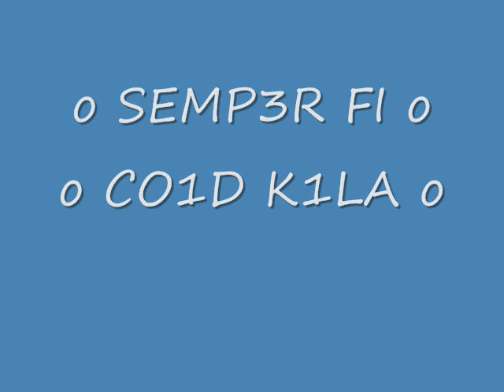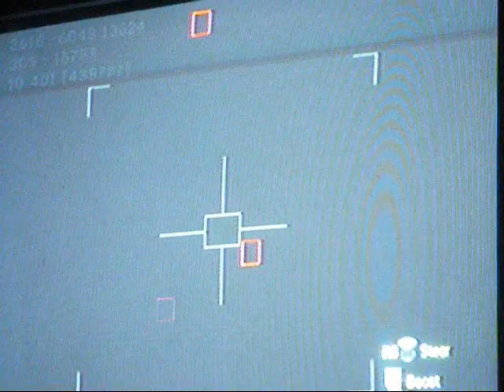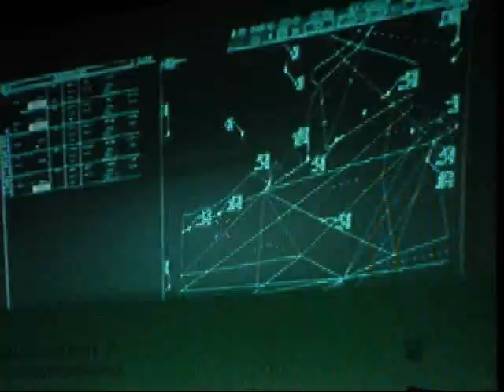o SEMP3R FI o Montage (2)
My second montage.  Starring o Co1d K1la  my best friend on Xbox 360  :)